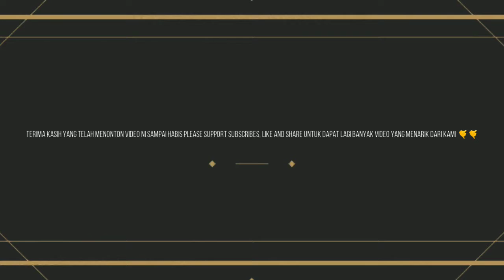MISI MENCARI TOMYAM PADU VLOG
"Tomyam Kailan Ikan Masin Terbaik Teluk Pulai Klang"

Jom folow :-